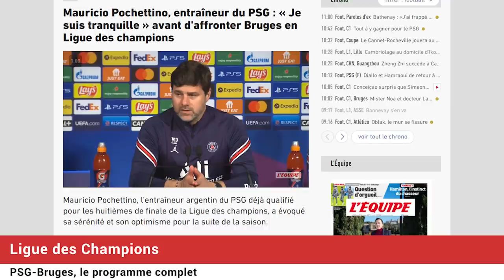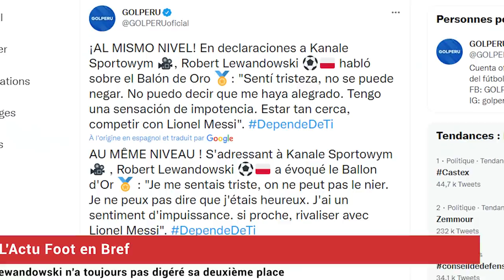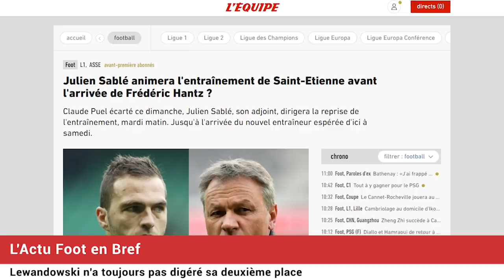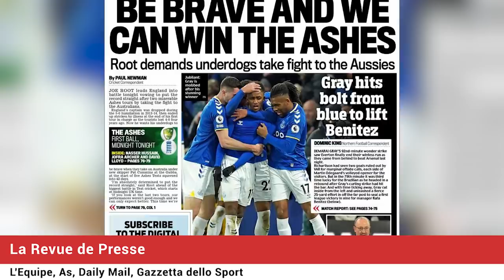OL-OM : menacé par AULAS, le rapport accablant de Ruddy BUQUET ! LEWANDOWSKI répond à MESSI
OL-OM : menacé par Jean-Michel AULAS, le rapport accablant de Ruddy BUQUET ! Ballon d'Or : Robert LEWANDOWSKI n'a toujours pas digéré et répond à Lionel MESSI, le programme de la Ligue des Champions, la revue de presse... Le journal du foot et du mercato N°913 est en ligne !